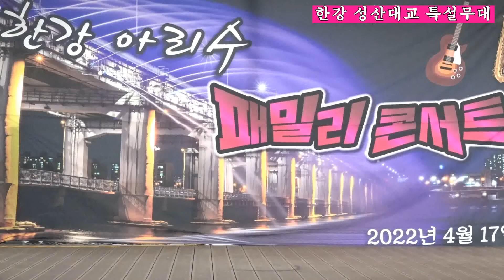가수 - 박근태 - 인생연가 - 한강 아리수 패밀리 콘서트.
가수 - 박근태 - 인생연가 - 한강 아리수 패밀리 콘서트. 22/ 4 -17